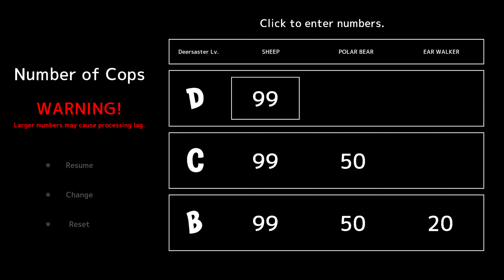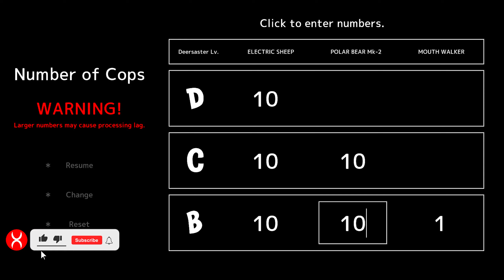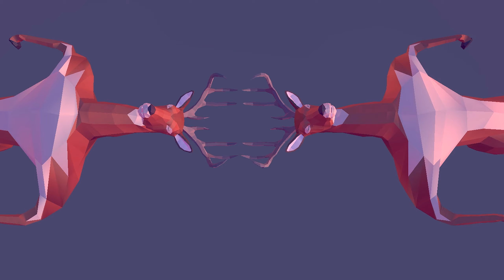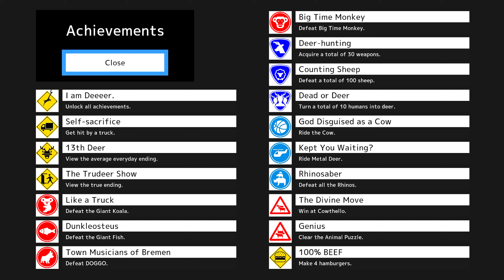HOÀN THÀNH 100% GAME | DEEEER Simulator tập BONUS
Cùng xem XHAN mình đây! trải nghiệm con game offline với tên DEEEER Simulator

Mô tả về game:
Nói một cách đơn giản, DEEEER Simulator là một “Trò chơi giả lập phá huỷ”. Bạn có thể dành cả ngày để tận hưởng sự thoải mái, dễ chịu tại đây bằng cách phá huỷ mọi thứ.

Một chút thông tin về kênh:
Kênh lập ra 3 seri video: GAME THEO TREND và GAME GIẢ LẬP
Kênh ra video không quá thiên về cốt chuyện chỉ tập chung vào sự hề hước, sự háo hức mà bản thân cùng các nhà làm game đem lại khi chơi.
Kênh có lịch ra video rất đều mỗi ngày một video nên xin hãy subcrai vì sự kiên trì này.
Kênh đang chơi game này mà tự nhiên drop thì có thể là game không hay, game nặng quá máy chạy không nổi hoặc làm video dở quá không một ai coi nên cố gắng để không một seri game nào ở lại phía sau.
Ngày cập nhật mô tả 14/2/2023.